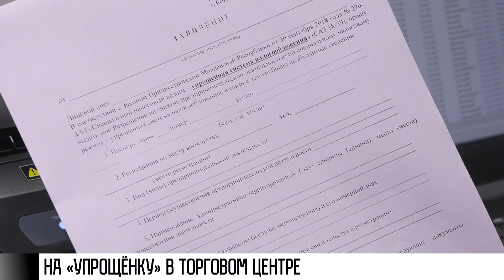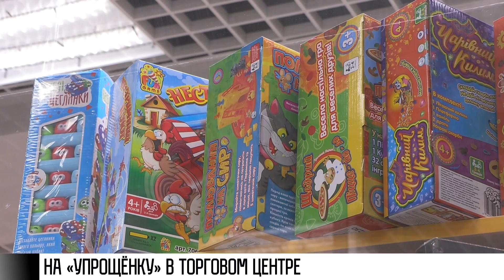«Упрощенка на выезде» в Бендерах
Удобно, быстро и максимально просто. Оформить документ о переходе на «упрощенку» теперь можно не только в местной налоговой, но и в таких выездных пунктах. Первый открылся еще на прошлой неделе на столичном «Зеленом рынке». Сегодня принимать заявления на выезде начали в бендерском торговом центре «Фестиваль».